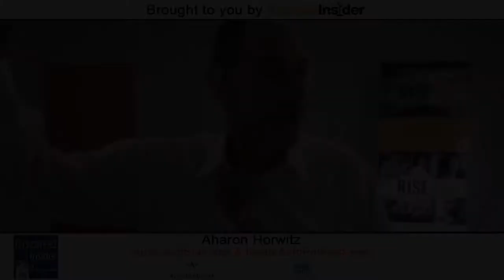Aharon Horwitz of AutoLeadStar & InsideAutoPodcast on InspiredInsider with Dr. Jeremy Weisz